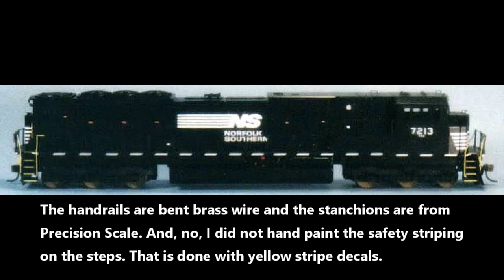Cindy's Adventures in Building Models - Building an NS Black Dragon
Building an HO scale model of an NS SD80MAC Black Dragon from a RailPower kit.